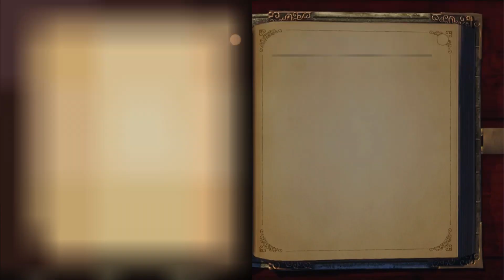chopping off whispers brooch (fable)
2nd fable video much better than first and worth watching at least 3 quarters through.